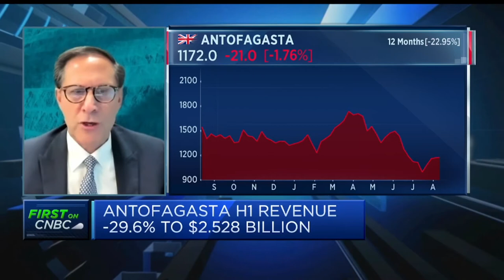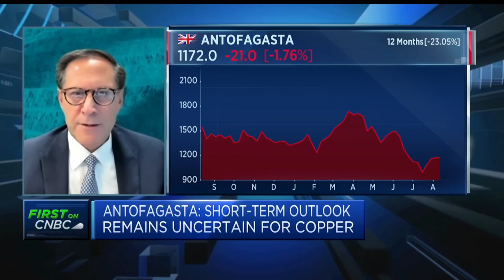Antofagasta CEO says short-term copper outlook remains uncertain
Iván Arriagada, CEO of Antofagasta discusses second-quarter earnings, fluctuating copper prices and the impact of Chilean droughts on the firm's latest figures.